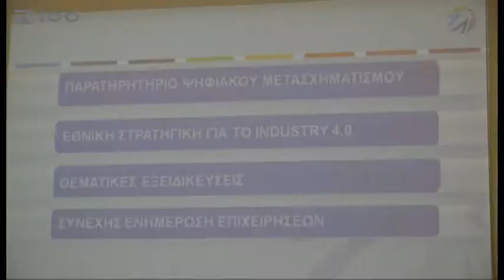ΕΚΔΗΛΩΣΗ ΕΒΕΘ ΓΙΑ ΤΗΝ 4η ΒΙΟΜΗΧΑΝΙΚΗ ΕΠΑΝΑΣΤΑΣΗ (TV100-301019)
Μεγαλύτερη αυτοματοποίηση της βιομηχανικής παραγωγής, καλύτερη ποιότητα προϊόντων, αυξημένη ανταγωνιστικότητα, αλλά και υποκατάσταση παραδοσιακών θέσεων εργασίας από νέες, συνυφασμένες με τις νέες τεχνολογίες, τα ρομποτικά συστήματα και την τεχνητή νοημοσύνη, φέρνει μαζί της η 4η βιομηχανική επανάσταση. Οι προκλήσεις και οι κίνδυνοι της νέας εποχής που ανατέλλει διεθνώς στον τομέα της οικονομίας έχουν αρχίσει πλέον να απασχολούν και τις ελληνικές επιχειρήσεις, καθώς όσοι δεν σπεύσουν να προσαρμοστούν στις αλλαγές που συντελούνται, απειλούνται με σταδιακή απαξίωση και περιθωριοποίηση από τις αγορές. Καθοριστικό ρόλο για την ομαλή μετάβαση, σύμφωνα με όσα ειπώθηκαν σε σχετική εκδήλωση που οργάνωσε το ΕΒΕΘ, καλείται να διαδραματίσει η συγκρότηση μιας εθνικής στρατηγικής για την 4η βιομηχανική επανάσταση.
Ρεπορτάζ: Λεωνίδας Λιάμης
Κάμερα: Γιώργος Βογιατζόγλου
Μοντάζ: Παντελής Ταχτσής
Μιλούν: Γιώργος Ξηρογιάννης (Αν. Γενικός Δ/ντής ΣΕΒ),
Μάγκυ Αθανασιάδη (Σύμβουλος Ψηφιακής Οικονομίας - ΣΕΒ),
Μανώλης Βλαχογιάννης (Α’ Αντιπρόεδρος ΕΒΕΘ)